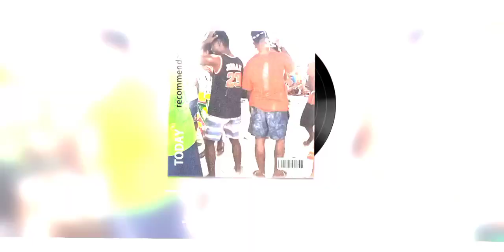Gascony Youth 2023